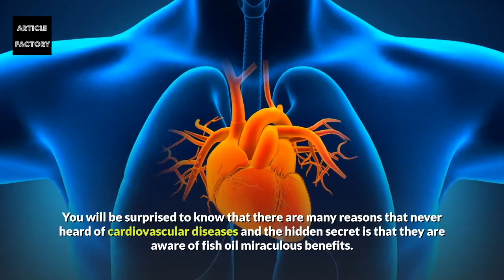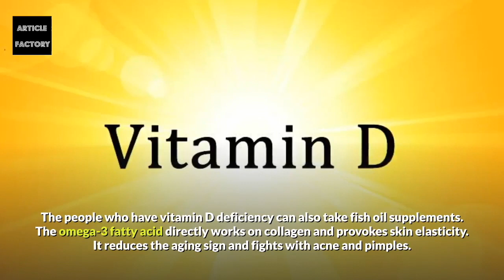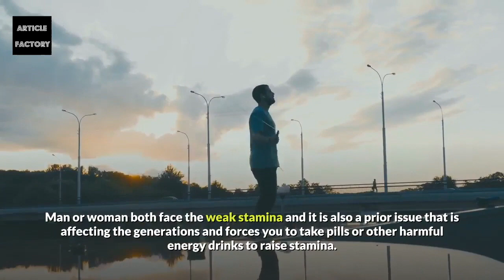6 Reasons You Should Take Fish Oil Everyday!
6 Reasons You Should Take Fish Oil Everyday!